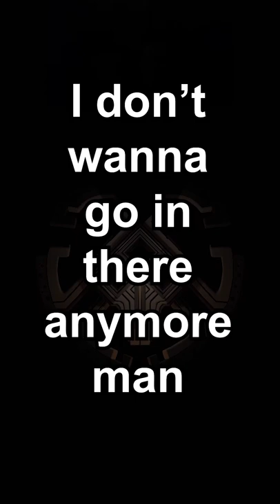I'm tired of being a b*tch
I finally found feldspar after this funny incident